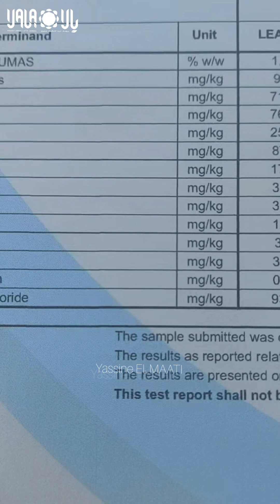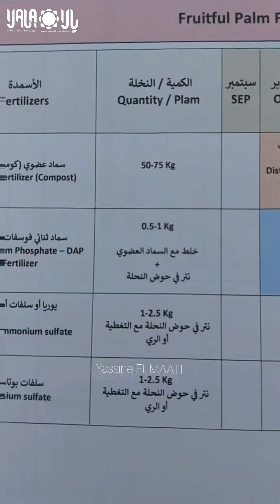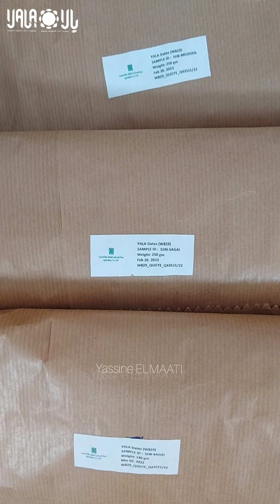تحليل الأنسجة من اجل تسميد معقلن في زراعةالنخيل Tissues analysis in date palm cultivation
تحليل الأنسجة وأهميته في التسميد المعقلن في زراعةالنخيل..
Tissues analysis and its importance in rational fertilization in date palm cultivation..